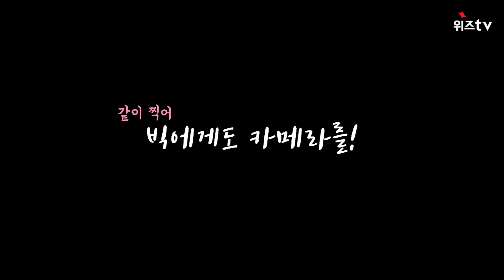[위즈tv] 빅또리의 시선, 빅또리가 직접 찍었대요! 03.30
빅또리에게 카메라를 주었습니다 결과는...